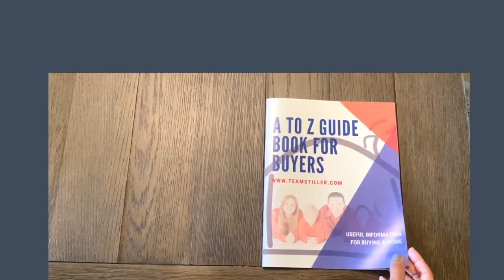Want to buy a home in Lee or Collier County?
Want a Home? 🤔 Not sure where to Start? We can help you👇👇👇

Abby & Bernie Stiller
Remax Realty Group

📍Ich Spreche Deutsch
📍Hablamos Español